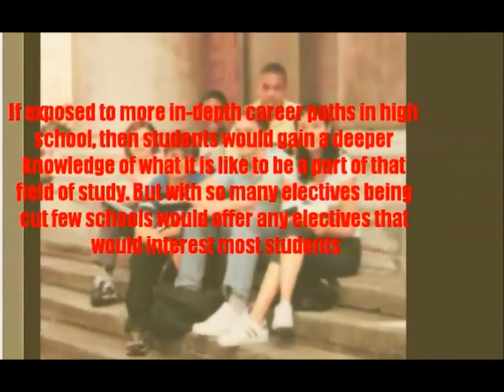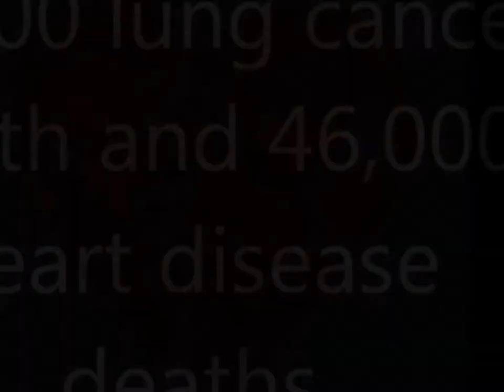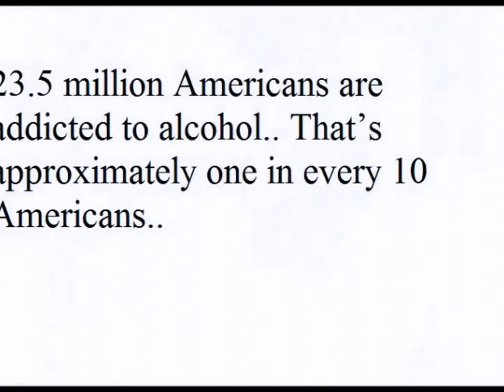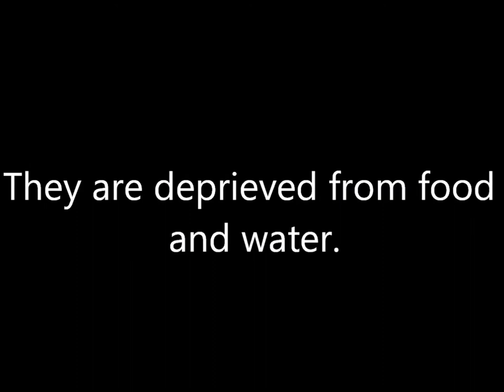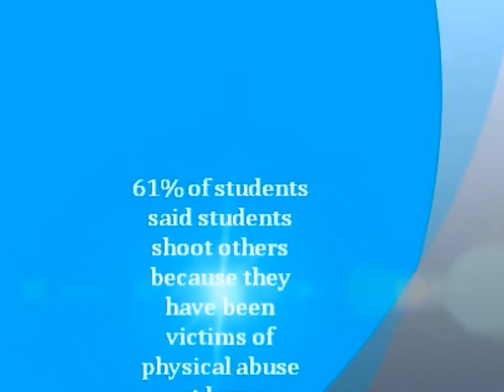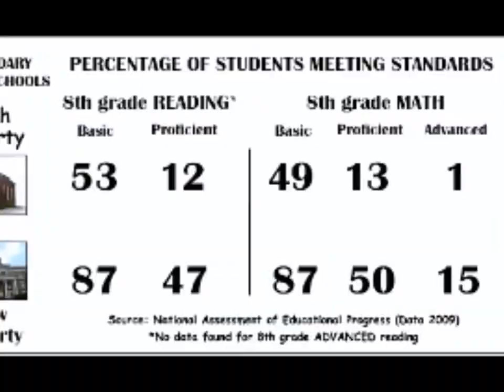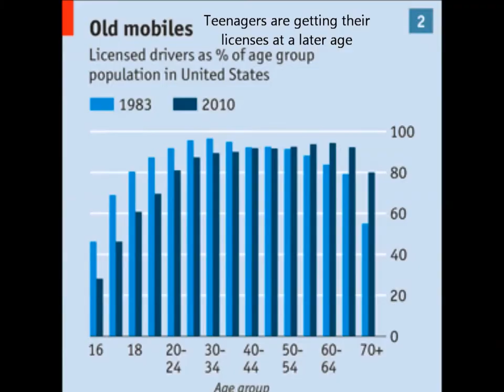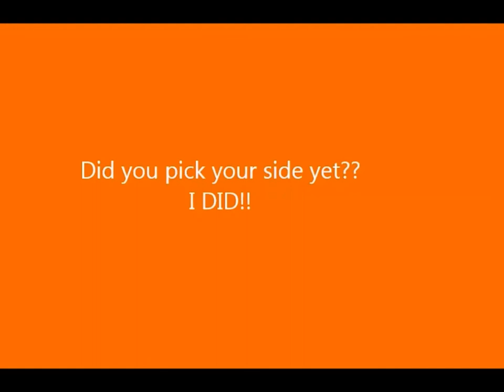Ms Montanez Sophomore PSA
E.C. Goodwin Sophomores displayed a sense of social awareness by creating Public Service Announcements about Contemporary issues this past cycle. As part of a Literacy enrichment project requirement, students were assigned a writing task to connect with societal issues for the Language Literacy Lab. Four groups of sophomores were required to engage in research and write persuasive essays on a present-day issue of their choice. After students were assessed on their individual five paragraph essays, students utilized their research, as well as their five paragraph essays, to generate a public service announcement in favor or against their chosen topic.
     Students utilized the Windows Live Movie Maker program to produce a 2 to 5 minute Public Service Announcement (PSA), about  hot-button topics such as: gun control, poverty, poverty in schools, snacks in school, hunger, safe driving, gang violence, technology and music in the classroom, female worker's inequality in pay, schools' starting times, school uniforms, extracurricular opportunities for high school students, teen pregnancy, students being remunerated for academic excellence, school athletes being required to excel in the classroom, legalization of marijuana, bullying, the importance of learning a second language, child abuse, law making, and much more.
This challenging literacy skill task allowed the sophomore enrichment group to exercise the reading, writing, researching, and viewing competencies of language by reading up to date non-fictional text, disseminating the information, formulating a respectful point of view about a controversial topic, stating a personal stance, exposing their stance in a factual way, identifying appropriate arguments from researched text to strongly support their individual stance, and later producing an original visual that portrayed their personal feelings towards the topic in an informational, creative, and factual way.
 Students will be presenting their finalized PSA's to their peers, as well as evaluating each other's work during the upcoming cycle. This will provide them with the opportunity to practice another two language competencies: Listening and Speaking